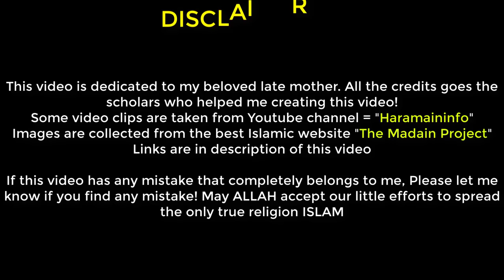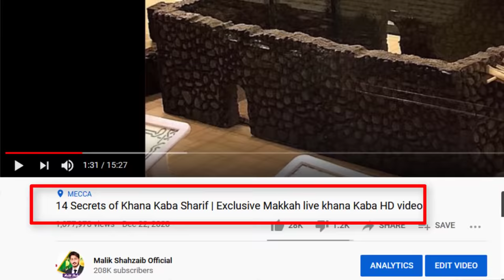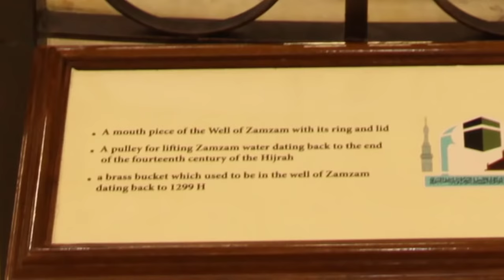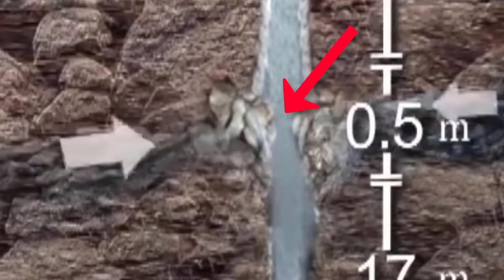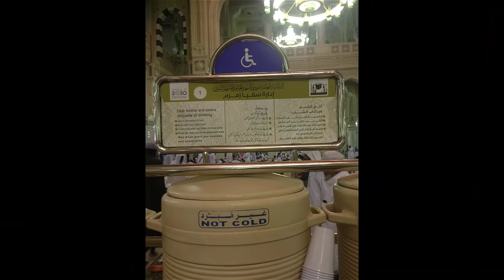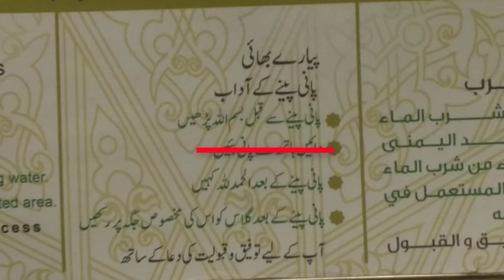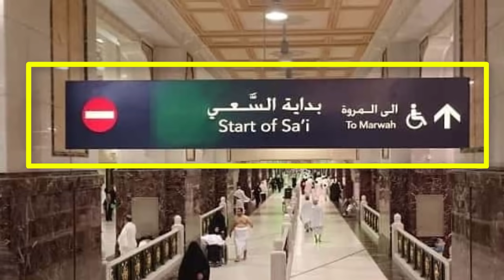history of zamzam water makkah live | zamzam ka waqia | Urdu Hindi documentary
history of zamzam water makkahlive zamzam ka waqia Urdu Hindi Islamic Stories | زمزم کا پانی | زم زم | اسلامی کہانیاں
This is most beautiful zamzam history video documentary in urdu and hindi, zamzam ka pani is the most holiest water in the makkah. We will discuss all about zamzam ka kuwa and waqia in the video.
Well of zamzam is near khaba kaba. aab e zam zam is healthy for body.